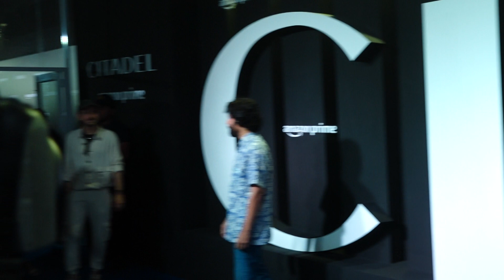PRIYANKA CHOPRA JONAS & RICHARD MADDEN | PREMIERE OF CITADEL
priyanka chopra jonas
priyanka chopra
priyanka chopra in citadel
priyanka chopra citadel
priyanka chopra interview
citadel new series
citadel
citadel prime video
citadel trailer
citadel offical trailer
citadel video original citadel
priyanka chopra hot in citadel
citadel series
priyanka chopra citadel trailer
priyanka chopra new movie
priyanka chopra baby
priyanka chopra speech
richard madden in citadel
priyanka chopra news